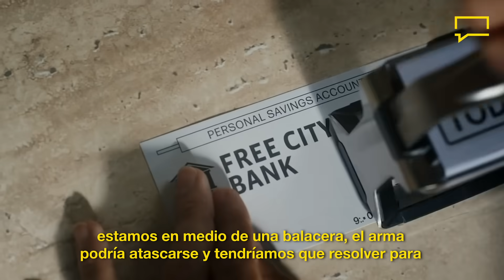¿Qué esperamos de Free Guy: Tomando el control? La nueva película de Ryan Reynolds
Los juegos de mundo abierto revolucionaron por completo la industria de los videojuegos. Lo que alguna vez imaginamos en Tron hoy es es real.
En este video te contamos todo lo que esperamos de Free Guy, una película que se desarrolla a partir de un videojuego de mundo abierto. Información que todo gamer y cinéfilo necesita saber.